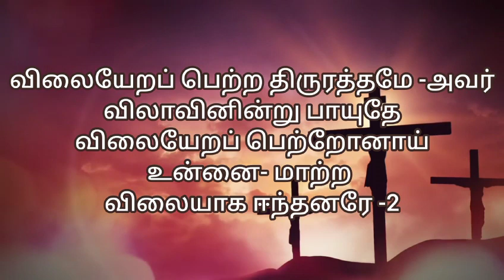239 - கல்வாரியின் கருணையிதே / Instrumental lyric video / LIVINGSTONE PRODUCTION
Video Editing - Jenifer

Song Tamil Lyric

கல்வாரியின் கருணையிதே
காயங்களில் காணுதே
கர்த்தன் இயேசு பார் உனக்காய்
கஷ்டங்கள் சகித்தாரே

விலையேறப் பெற்ற திருரத்தமே -அவர்
விலாவினின்று பாயுதே
விலையேறப் பெற்றோனாய்
உன்னை மாற்ற விலையாக ஈந்தனரே

பொன் வெள்ளியோ மண்ணின் வாழ்வோ
இவ்வன்புக் கிணையாகுமோ
அன்னையிலும் அன்பு வைத்தே
தம் ஜீவனை ஈந்தாரே -  விலையேறப் பெற்ற

சிந்தையிலே பாரங்களும்
நிந்தைகள் ஏற்றவராய்
தொங்குகின்றார் பாதகன் போல்
மங்கா வாழ்வளிக்கவே - விலையேறப் பெற்ற

எந்தனுக்காய் கல்வாரியில்
இந்தப் பாடுகள் பட்டீர்
தந்தையே உம் அன்பினையே
சிந்தித்தே சேவை செய்வேன் -  விலையேறப் பெற்ற

மனுஷனை நீர் நினைக்கவும்
அவனை விசாரிக்கவும்
மண்ணில் அவன் எம்மாத்திரம்
மன்னவா உம் தயவே -  விலையேறப் பெற்ற